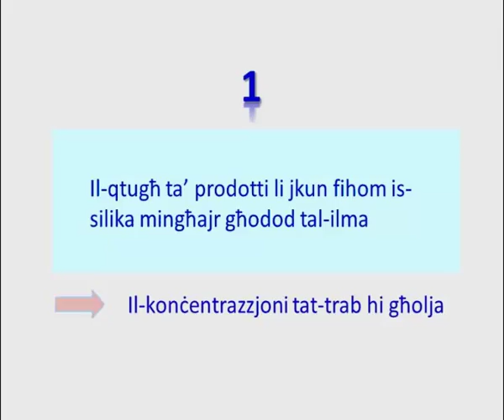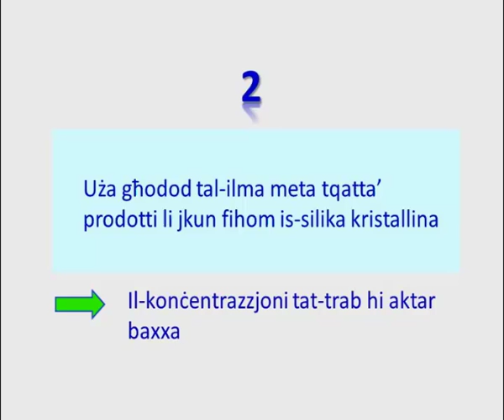Maltese 2 2 36 Water assisted dust suppression